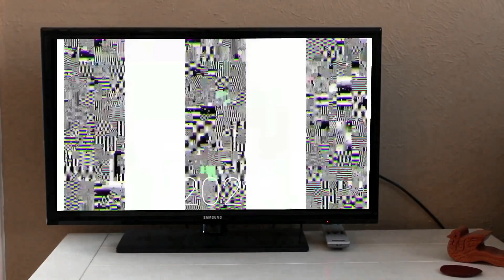Evolution of Cartoon Cat